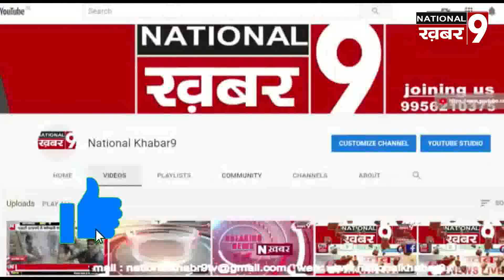मशरक थाना क्षेत्र के हरपुरजान गांव में दो पक्षों में हुई जमकर मारपीट दर्जन भर लोग हुए घायल देखिये एक